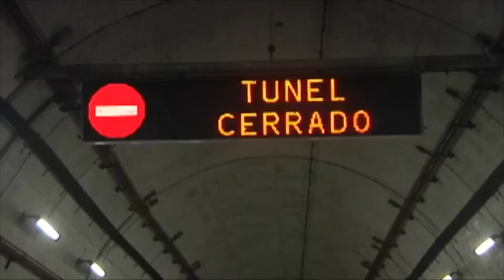El túnel de O Folgoso no planea abrir hasta mayo